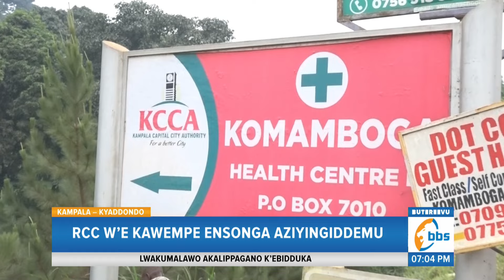Abatuuze Besaze Akajegere Nebakoona Ekibaati Ky’omutuze Abadde Azibye Ekkubo